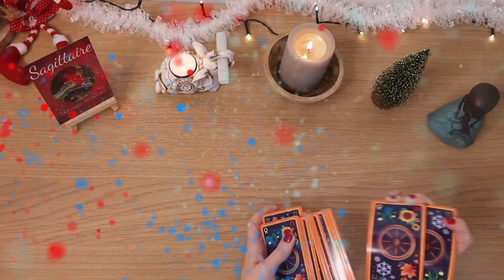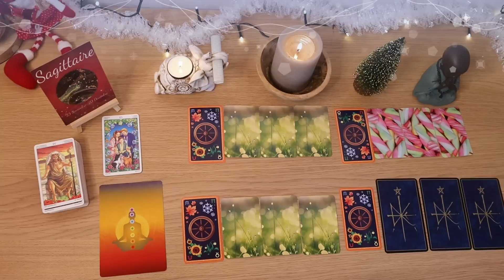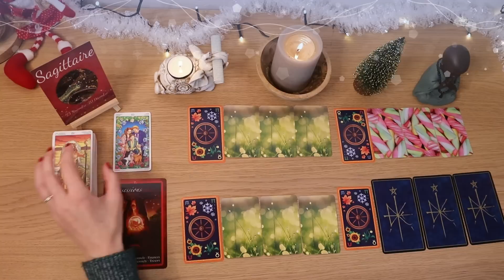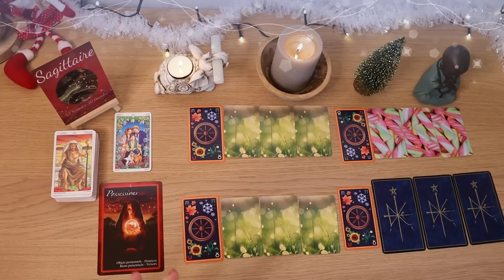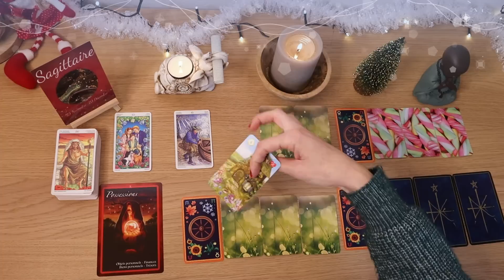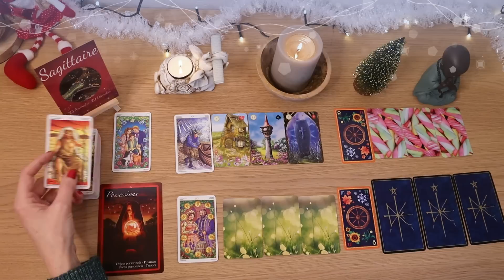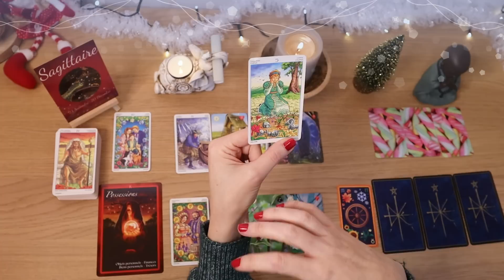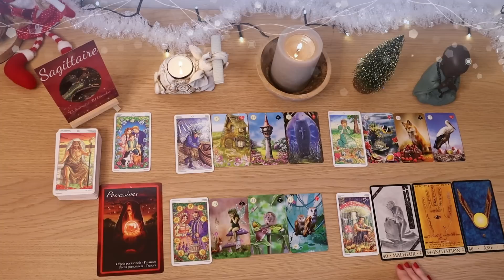♐ Sagittaire du 19 au 31 décembre 2022♐ ✨La réussite devient concrète✨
⬇️⬇️⬇️  Cliquez ici pour plus d'informations  ⬇️⬇️⬇️
💖Orelys 💖

💜Orelys💜